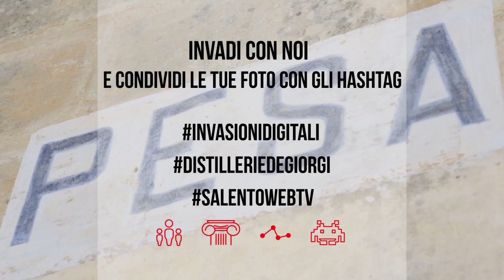Invasionidigitali2016: SalentoWeb.Tv invade la Distilleria De Giorgi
Sabato 7 Maggio a partire dalle ore 10.30 invadi con noi la storica Distilleria De Giorgi a San Cesario di ‪#‎Lecce‬, gestita da Axa Cultura Lecce, e riscopri un mondo magico fatto di antichi strumenti di lavoro, stanze novecentesche, storie del nostro territorio. Salentoweb.Tv supporta così la manifestazione Invasioni Digitali e programma l'invasione insieme agli amici Instagramers Lecce. Siete tutti invitati a partecipare al percorso guidato dedicato al simbolo dell'‪#‎archeologiaindustriale‬ del ‪#‎Salento‬. Invadi, racconta, condividi!